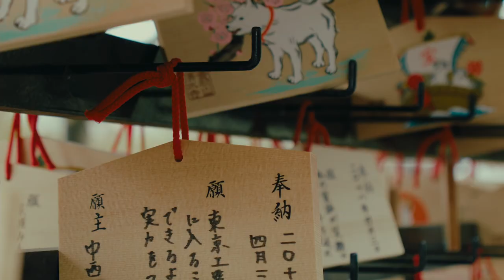DaVinci Resolve 17 Colorgrading-BMPCC Original Film Emulation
BMPCC Shot three years ago
DaVinci resolve Studio 17.2